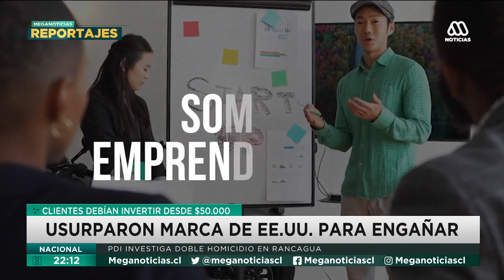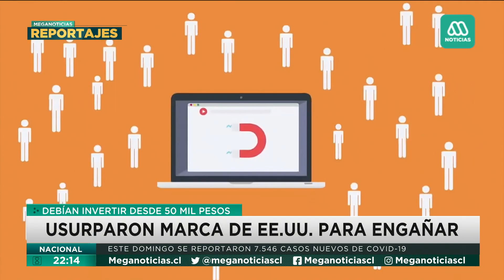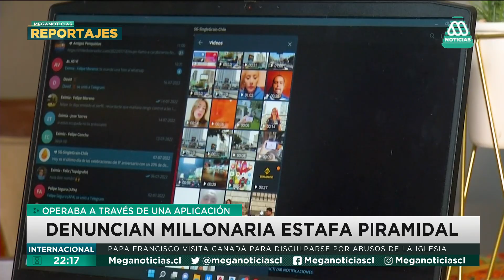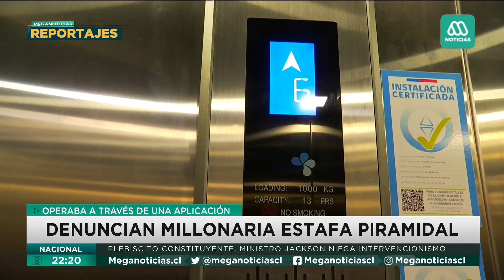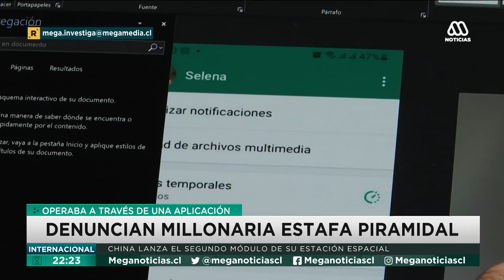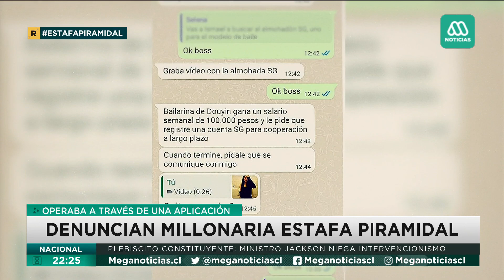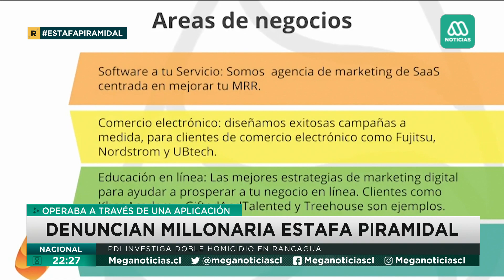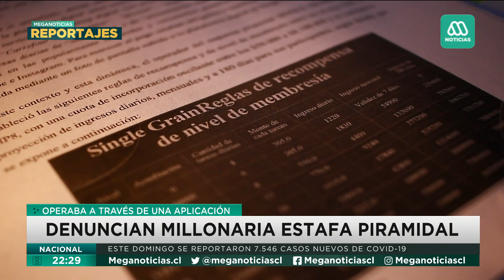Denuncian millonaria estafa piramidal: Operan a través de una aplicación